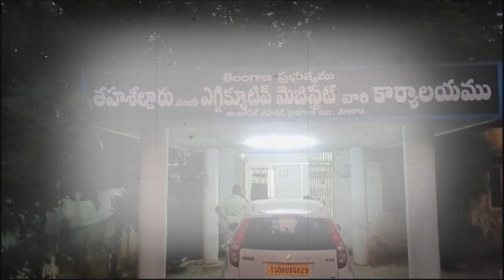Amberpet ACB Caught Two Revenue Officers Red Handed with Bribe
అంబర్ పేట్ లో లంచం తీసుకుంటూ.. ఏసీబీకి చిక్కిన అధికారులు
Revenue Officer Caught Red Handed To ACB While Taking Bribe     @TV45.Online